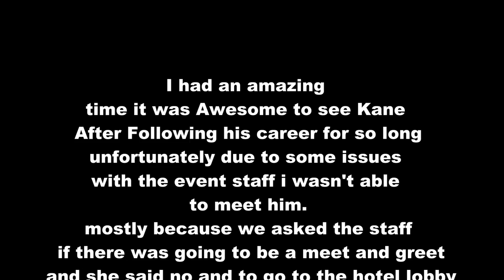Kane Brown Vlogg!!!!! 🌟 Among the Stars Perfume Reviews 🌟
BUY KANE"S MUSIC ON ITUNES
FOLLOW KANE ON TWITTER!